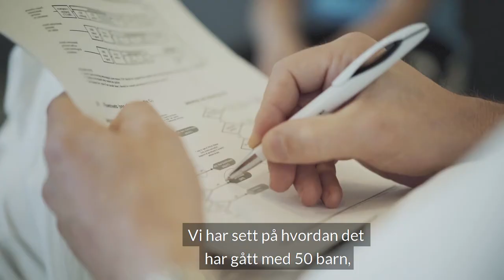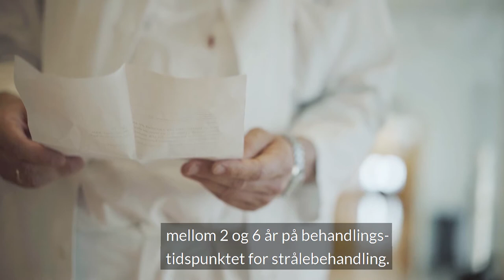Langtidsoppfølging etter ondartet hjernesvulst i barndommen kan avdekke senskader.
Langtidsoppfølging av barn etter behandling ved ondartet hjernesvulst er essensielt for å kunne oppdage senskader som svekkelse i intelligens, hukommelse og arbeidsminne.

Videoproduksjon: Shane Colvin / UiO